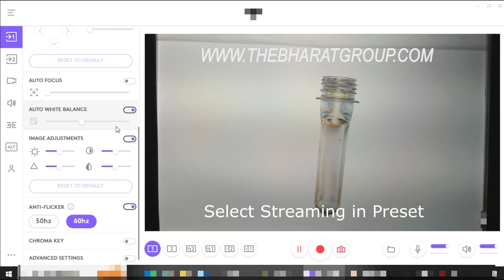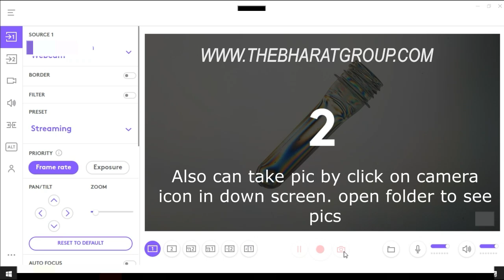TBG Polariscope with HD Camera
Model : TBG-260P
Viewing & Working Area : 260x260mm